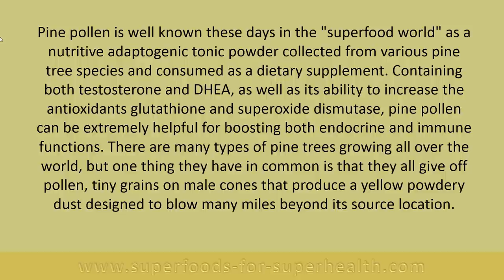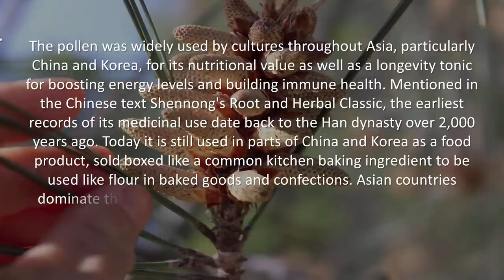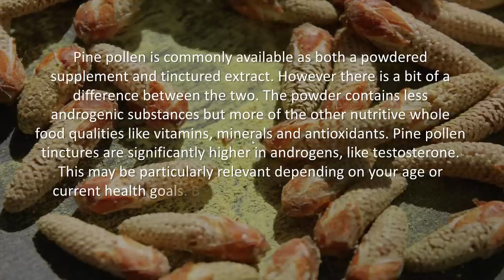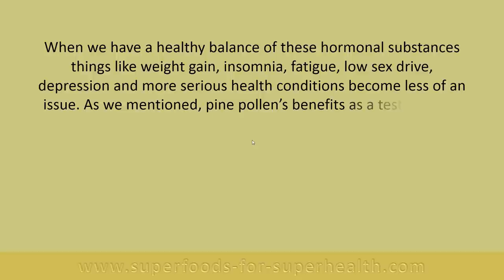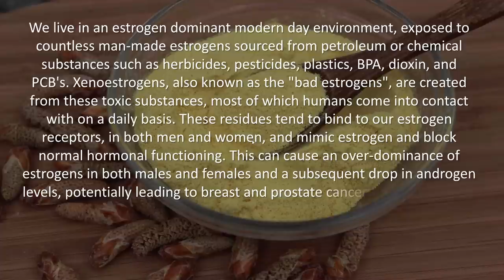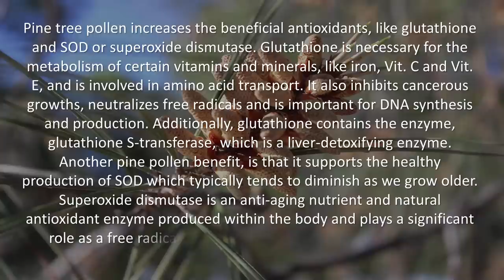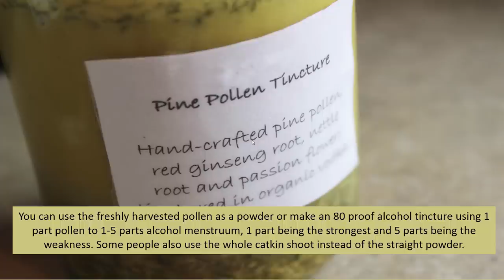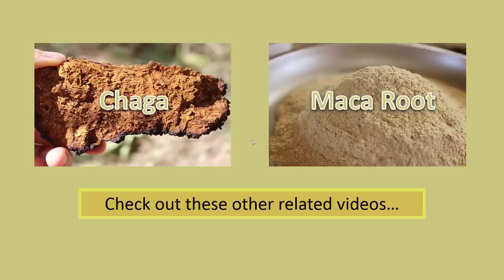Pine Pollen, The Nutritious Adaptogen from the Pine Tree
Pine pollen powder comes from the tiny grains on male cones that produce a yellow powdery dust that can be collected and used as a nutritive adaptogen tonic powder or made into a tincture.

Learn more about it as well as how and when to harvest your own wildcrafted variety.

Recommended Suppliers
Eco Taste, Wild Pine Pollen Powder Tablets, Cracked, 160tabs
Micro Ingredients, Pine Pollen, 6oz

Additional Sourced Info
Pine pollen inhibits cell apoptosis-related protein expression in the cerebral cortex
Effect of pine pollen on kidney mitochondria DNA deletion mutation in senile mice
The incidence of pine pollen reactivity in an allergic atopic population
The effect of extracts of the roots of the stinging nettle (Urtica dioica)